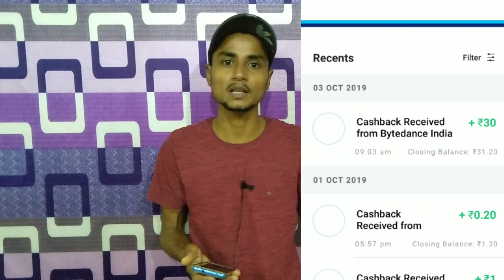D.pharma Sessional exam QnA | exam देना जरूरी नहीं है! || Udit Pharmacy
D.pharma Sessional exam QnA | exam देना जरूरी नहीं है!

: Including topic in this video :
1, D pharma sessional exam details
2, D pharma sessional qna
3, D sessional exam देना जरूरी है क्या

Thanks
Udit Narayan Vishwakarma